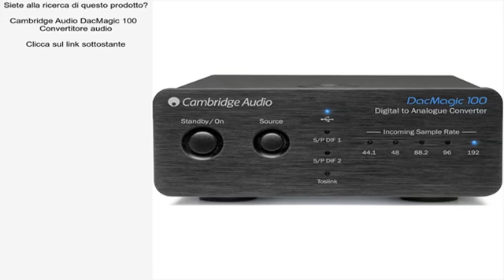Cambridge Audio DacMagic 100 Convertitore audio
CONVERTITORE DIGITALE ANALOGICO DAC 24/192